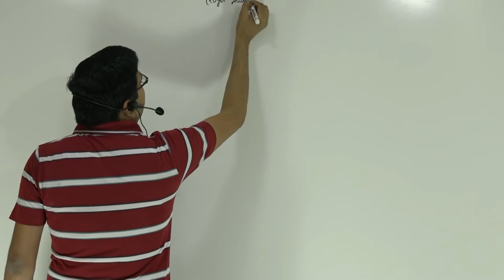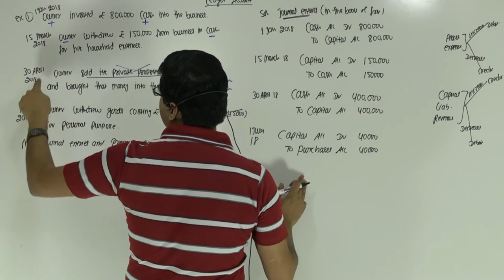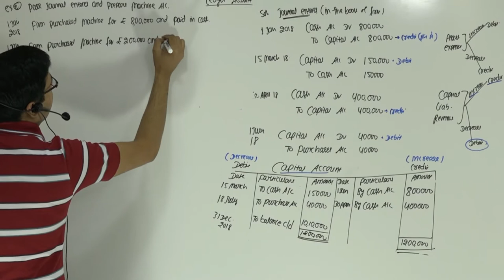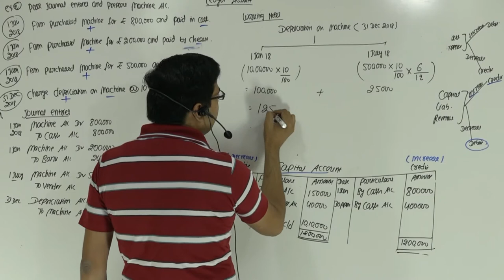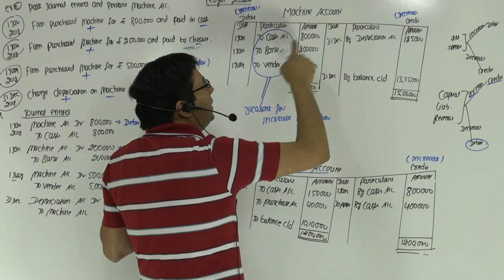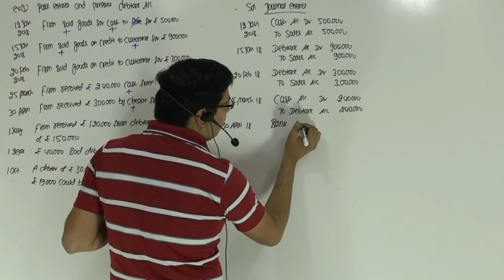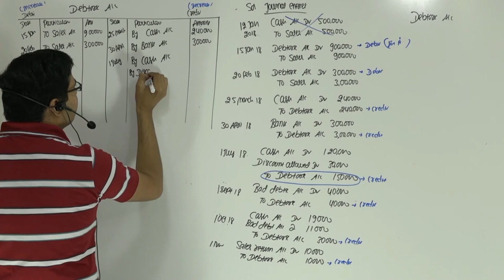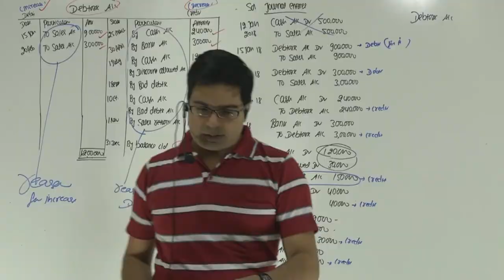Ledger Account | Lecture- 2 | Class- 11th | CA/CMA Santosh Kumar